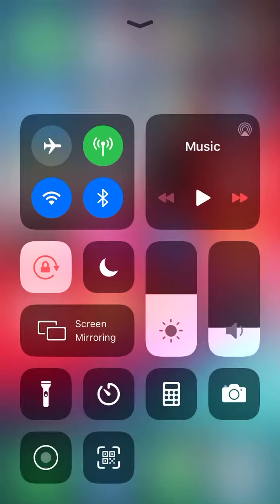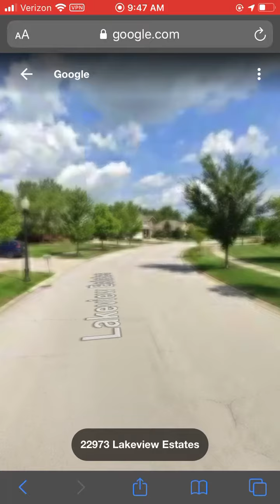My house on google maps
I can’t believe that google maps went to my house!